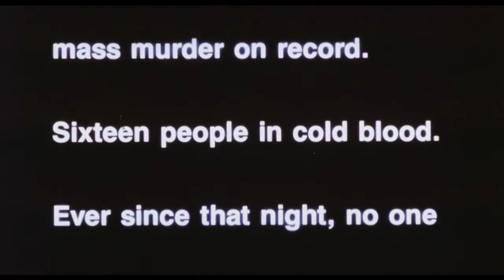HALLOWEEN 4: THE RETURN OF MICHAEL MYERS (1988 35mm Theatrical Trailer 1080p)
This is the theatrical trailer for the 1988 slasher horror feature "Halloween 4: The Return Of Michael Myers", the fourth entry in the venerable "Halloween" movie franchise and a direct sequel to 1981's "Halloween II".  The movie was released independently on Friday, October 21, 1988, almost ten years to the day that the original "Halloween" was released on Friday, October 25, 1978.

Like the title states, this film sees the return of psychotic serial killer Michael Myers to the movie screen after a seven year absence, having allegedly died at the end of "Halloween II".  He found himself in a slasher movie genre decline, as the genre began to peter out by the end of the Eighties and had been dominated by Jason Voorhees of "Friday the 13th" and Freddy Krueger of "A Nightmare on Elm Street"

After the disastrous box office run of 1982's "Halloween III: Season of the Witch", producer/financier Moustapha Akkad (considered the "Grandfather of Halloween") purchased the rights of the Michael Myers character and the franchise from its' creators John Carpenter and Debra Hill.   Akkad correctly surmised that Michael Myers was the linchpin of the "Halloween" franchise, hence why the last feature failed at the box office.  So he put together this sequel that felt very back to basics.

On October 30, 1988, Michael Myers, who has been comatose for ten years since the explosion at Haddonfield Memorial Hospital, is transferred to Smith's Grove Sanitarium by ambulance from his current residence in the Ridgemont Federal Sanitarium. Upon hearing that he has a niece, Michael awakens and kills the ambulance personnel, causing the vehicle to crash into a river. Michael escapes and makes his way to Haddonfield. Michael's former psychiatrist, Samuel Loomis (Donald Pleasance), learns of Michael's escape and gives chase. He follows Michael to a gas station and eatery, where Michael has killed a mechanic for his clothes, along with a female clerk. Michael escapes in a tow truck and tries to allegedly run over Loomis with the tow truck, Loomis jumps out of the way in the nick of time, but drives into the gas pumps causing them to explode, destroying Loomis's car given by Ridgemont and disabling all the phone lines. Loomis catches a ride to Haddonfield to continue pursuing Michael.

Meanwhile, Jamie Lloyd (Danielle Harris in her debut film role), Laurie Strode's daughter and Michael's niece, is living in Haddonfield with her foster family, Richard and Darlene Carruthers, and their teenage daughter, Rachel (Ellie Cornell). Jamie has nightmares about Michael; though she knows of her uncle, she does not realize he is the figure in said nightmares. On Halloween night, Richard and Darlene go to a party and leave Rachel to babysit, forcing her to cancel a date with her boyfriend Brady (Sasha Jenson). After school, Rachel takes Jamie to buy ice cream and a Halloween costume. Michael arrives in Haddonfield and steals a mask from the same store that Jamie and Rachel are visiting; he almost attacks the former but flees when she screams.

That night, as Rachel takes Jamie trick-or-treating, Michael breaks into the house and finds photos of Laurie in Jamie's bedroom. Loomis arrives in Haddonfield and warns the new Sheriff Ben Meeker (Beau Starr) that Michael has returned. Michael heads to the power station and kills a worker by throwing him into a transformer shocking him to death, plunging the entire town into total darkness. Michael then attacks the police station, killing every officer inside. A lynch mob is formed by the townspeople to kill Michael. Rachel discovers Brady cheating on her with Sheriff Meeker's daughter Kelly (Kathleen Kinmont), and loses track of Jamie. After being chased by Michael, Rachel finds Jamie.

Sheriff Meeker and Loomis arrive and take the girls to the sheriff's house, where Brady is with Kelly, along with a deputy. They barricade the house, and Loomis departs to look for Michael. Brady tries to talk to Rachel, but she refuses to speak with him. Michael sneaks into the house and kills the deputy and Kelly. Rachel and Jamie flee to the attic while Brady stays to fend off Michael, and is killed when Michael snaps his neck. The girls climb through a window onto the roof and Jamie is lowered down safely, but Michael attacks Rachel and knocks her off the roof, rendering her unconscious.

Pursued by Michael, Jamie runs down the street and finds Loomis. They seek shelter in the school, but Michael finds them and chucks Loomis through a glass door seriously injuring him, then chases Jamie through the building. Jamie trips and falls down a flight of stairs. Rachel reappears and subdues Michael with a fire extinguisher, and he escapes. The lynch mob arrives, and four of the men agree to drive the girls to the next town.